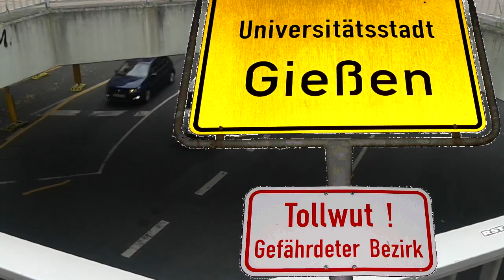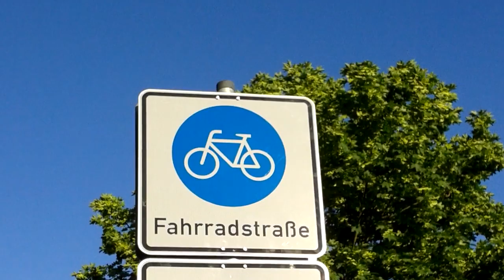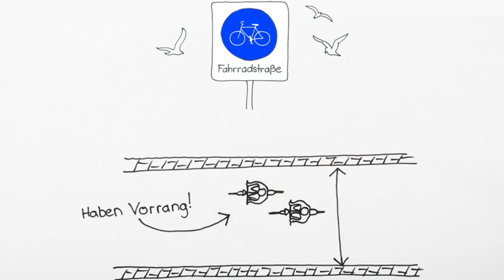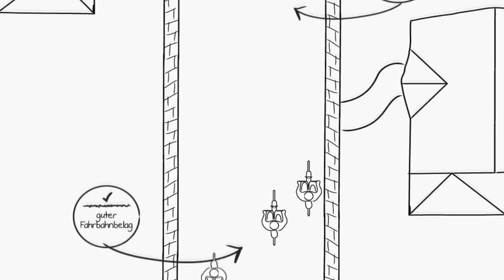Gießen autofrei - unser Plan (1. Version)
Der Beitrag stellt in knapp 10min unsere Pläne für eine autofreie Innenstadt, ein Netz attraktiver Fahrradstraßen und die Schaffung von Straßenbahnlinien vor - plus einiger kleiner Maßnahmen. Genauere Erklärungen, Download der Pläne und passende Termine/Aktionsideen